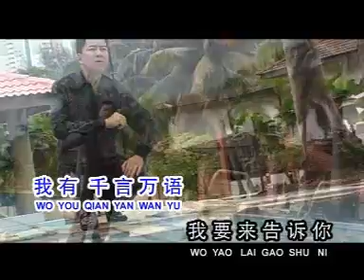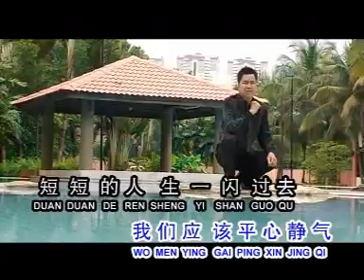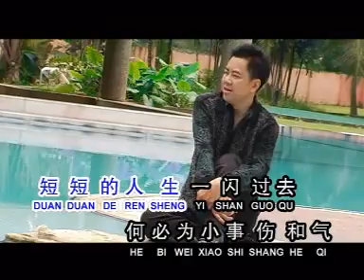【陈敬翔】做人要讲道理 Original Music Video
收录於 陈进祥《今夜你不要走》专辑 ，现已改名【陈敬翔】。